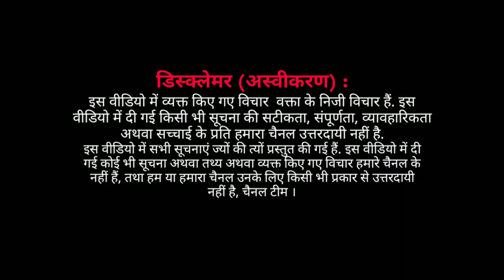30 लाख लोगों के पीने के पानी में कैसे हर रोज़ एनटीपीसी विंध्याचल सिंगरौली द्वारा यह घोला जा रहा है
30 लाख लोगों के पीने के पानी में कैसे हर रोज़ एनटीपीसी_विंध्याचल सिंगरौली ज़हर घोल रहा है,

रेणुका नदी पर बना रिहन्द बांध सोनभद्र (यूपी) और सिंगरौली (एमपी) के करीब 30 लाख लोगों के लिए पीने के पानी के लिए प्रमुख स्रोत है।

एनटीपीसी संयंत्र से निकली 35 लाख मीट्रिक टन से ज़्यादा राख तो समाई ही थी, पर इस विडीयो से दिखता है कैसे हर पल हमारे पानी को ज़हर बनाया जा रहा है। इस दूषित पानी से कैंसर, बांझपन, आर्थरैटिस, नसें टेढ़ी होना, नपुंसकता  जैसी घातक बीमारियां हो सकती हैं।

" जल प्रदूषण निवारण तथा नियंत्रण अधिनियम 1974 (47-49) के अनुसार यदि कोई अपराध किसी कंपनी द्वारा किया जाता है तो संबंधित कंपनी का जिम्मेदार व्यक्ति दोषी माना जायेगा।”

रिहंद के किनारे बसे गांव खतरे की जद में हैं।

काश यही राख ओबी की मिट्टी के साथ खुदी पड़ी माइंस में डाल दें तो ना ओबी के पहाड़ रहेंगे ना पानी ज़हर होगा।